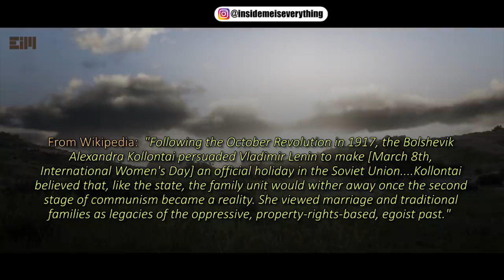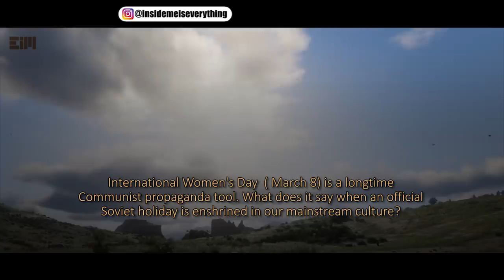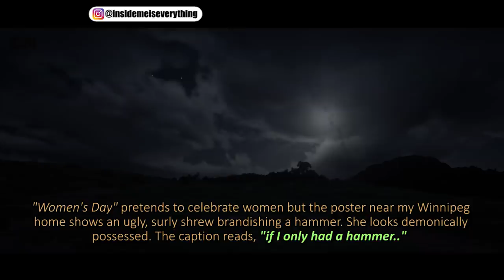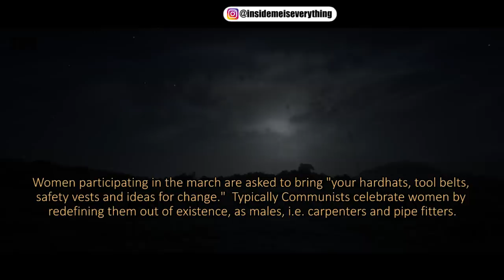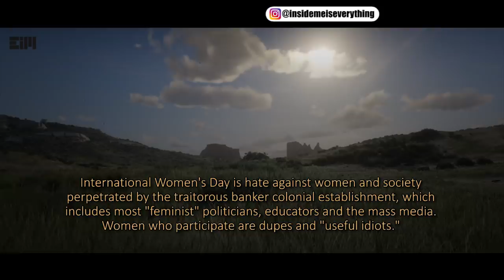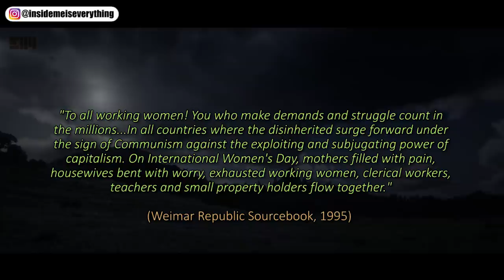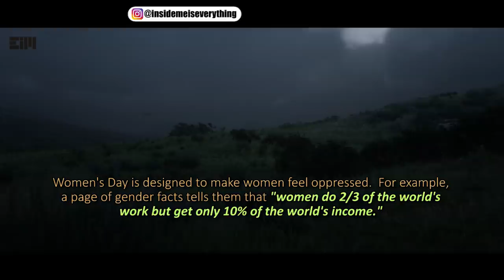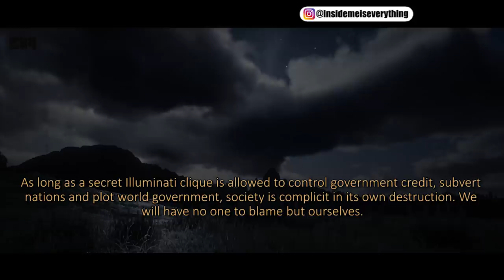THE HlDDEN AND D4RK MEANING OF WOMEN'S DAY